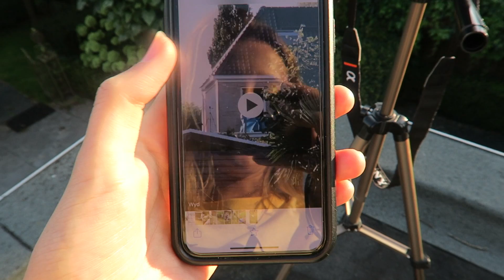24 UUR OP MIJN OVERKAPPING OVERLEVEN🏠INSTORTINGSGEVAAR!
Vraag me niet waarom maar ik vond het een leuk idee om eens te kijken of ik 24 uur buiten op mijn overkapping (met instortingsgevaar) kon 'overleven'. Hoe dit beviel en of het me gelukt is, zie je in deze video! 😛

Bedankt voor het kijken naar deze video! Laat me in de reacties weten wat je ervan vond🤩

Mij volgen op Social Media?

XOXO Lise